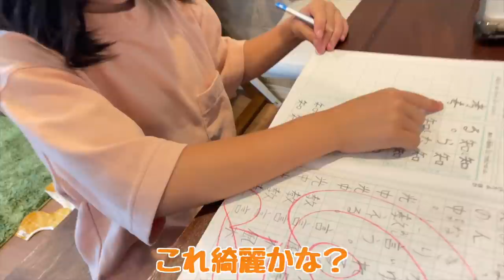とある平日の帰宅後の過ごし方🚴‍♀️小学生の放課後ルーティン🧒🏻３歳児とダイソーでお買い物👧🏻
まったりゆったりな日常VLOGです😄
ありのままの姿が見られる日常系は見てるとほっこりしますね🥰